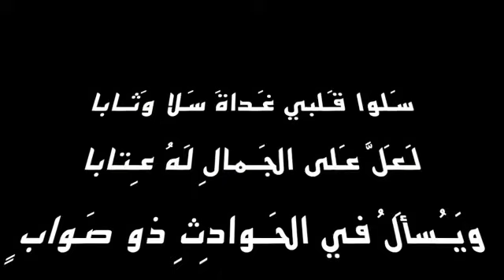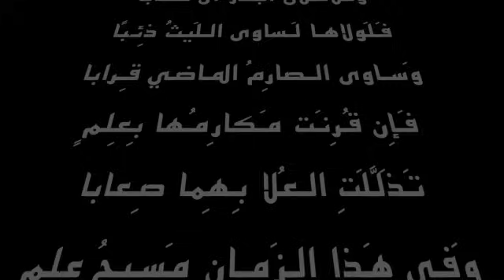أحمد شوقي - سَلوا قَلبي - بصوت فالح القضاع